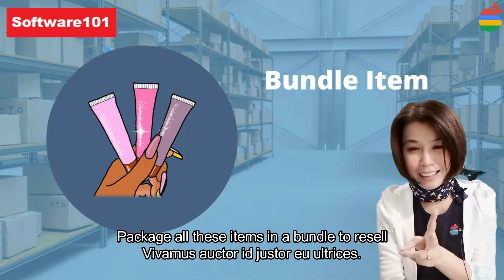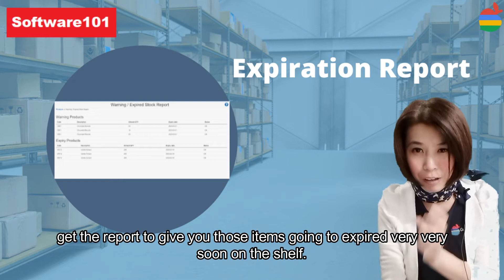How to Fix Common Inventory Problems - Old Stock | Expiring Stock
Let's look at a couple of situations that frequently happen in your operations. Old products: your company has too many old products on the shelf, whether you're not using them, not sending them out, or you've completely forgotten about them, don't know about them at all, or you already forgotten maybe they are going to expired very very soon.
What should you do to fix all these problems, you'll need to have 2 things here.
1. Have a list of Stock Aging, so this stock aging you should be able to tell you how long a product has been lying in your warehouse based on the information. You can analyze the items in your store based on this information and then liquidate them.

From the stock aging, you can do the following step how to liquidate them
1. Make those things available as a discount item. alright sell it as a discount item
2. Package all these items in a bundle to resell
4. Make a sale announcement at your warehouse.
5. Return to your supplier for a refund or credit if you have the option or agreement with your supplier

Besides this aging report, if your companies are dealing stock which they have expiration date expiration items, get the report to give you those items going to expired very very soon on the shelf. So what can you do now, business may donate all this stock to charity. not only this also will dispose of all of the items going to expire in your warehouse but it can also eligible for a tax deduction to your profit and loss account the cost of those products. and increase the brand name and reputation of your company.

You can simply identify what old stock, obsolete purchases sitting on the shelf, and what action to take by using all these reports and steps. Understand that this could affect the increase in inventory write-offs to your P&L account; just because you don't see it doesn't mean it won't happen. This occurs as a result of the accumulation of long stock sitting in your warehouse overtimes, as well as poor inventory management.

So, once you've identified and cleared all this issue, you'll be more vigilant the following time to prevent all this excess purchasing. The next time you create an aging or expiration report, you should have a lot more to control of your inventory.

Ok thats all for my sharing for this common inventory problem , what to do, and why you need to do , Share with me and type in your message In the comment box below if you have similar challenges or maybe you have some other challenges besides this old stock issue.

My name is Vivienne, and I've worked as a businesssoftwarecoach and develop the software for managing operation, I've taught standareoperatingprocedure in various department, and I've recorded a bunch of videos and books. I've even helped to develop supplychain.
In this video, I'll start by introducing you to the basic of manufacturing, so you can get a better understanding of them when it comes to your Job or your business. Then, I'll also share more videos and concepts that you should know for all of them. This way, you can make a smart decision about working with the right solution and people, at the same time, you'll get a big headstart on your manufacturing journey.

★☆★ CONNECT WITH VIVIENNE ON SOCIAL MEDIA ★☆★